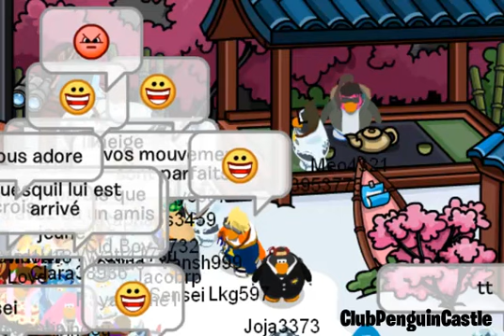Club Penguin - Meeting Sensei May 2013 [003]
Sensei Speaking french in Yeti (French lang sever). Sorry didn't get a good glimpse of him everyone was crowding and talking.